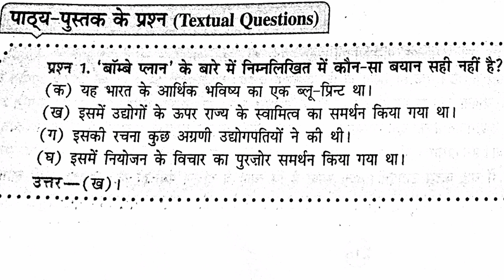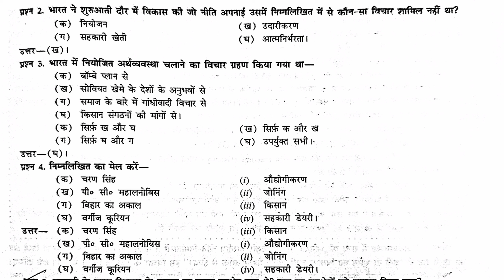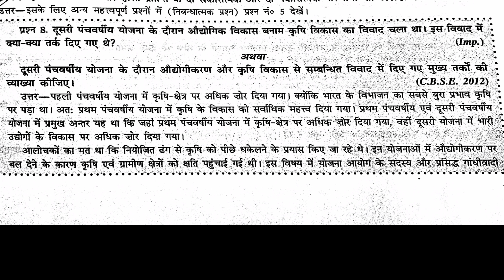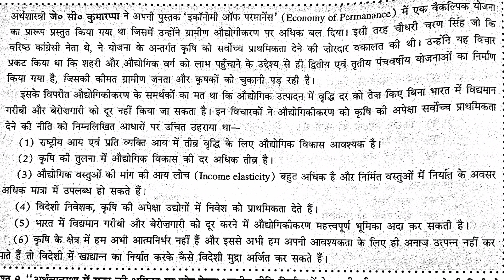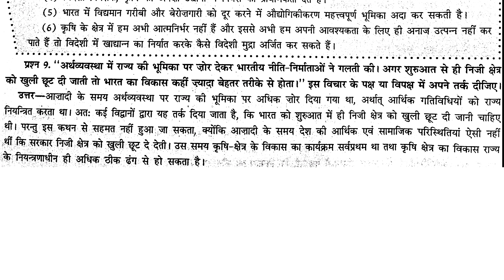Planned Development Class 12 Political Science | Political Science Class 12 Previous Year | NCERT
| Planned Development Class 12 Political Science | Planned Development Class 12 Political Science | Political Science Class 12 Previous Year | NCERT | IMPORTANT NCERT QUESTIONS Of Chapter Planned Development Of Class 12 | IMPORTANT NCERT QUESTIONS

Hii Everyone I am Rohit Dharra your Humanities Teacher. Welcome To Fluenta Family Of Scholars.
Here we provide you all subjects best content of 6th to 12th class .

About This Video:

In This Video We Will Discuss MOST IMPORTANT NCERT QUESTIONS Of Chapter Planned Development  Of Class 12 Political Science.
Through this video you will learn NCERT question of class 12th (Planned Development ) and these are very important NCERT question answer. These NCERT questions were also asked in Previous Year Exams.

This is Special Video Of NCERT QUESTIONS Chapter of CLASS 12th Planned Development
In This Video You Will Get Line to Line  Explanation Of IMPORTANT NCERT QUESTIONS By Rohit Dharra Sir.

This is chapter 2 of Political Science Class 12th
In this video we will learn how India developed its economy, there were two economic models first was capitalist model and second was communist model.
India adopted mixed economy model
In this chapter we will learn about the White Revolution in India.

Main Topics:
What is meant by planned development class 12?
What is meant by planned development?
What is political planned development?
What is planned development in India?
Five Year Plans.
What was white revolution in India?
When did White Revolution started in India?
Who introduced white revolution in India?
What is the concept of White Revolution?
Milk Man Of India-Vargiz Kurian

I have tried my level best to make these topics interesting for you. I hope you like these videos, if you have any query please ask me in comment section

इस वीडियो में हम कक्षा 12 राजनीति विज्ञान के अध्याय नियोजित विकास के सबसे महत्वपूर्ण एनसीईआरटी प्रश्नों पर चर्चा करेंगे।
इस वीडियो के माध्यम से आप कक्षा 12वीं (योजनाबद्ध विकास) के एनसीईआरटी प्रश्न सीखेंगे और ये बहुत ही महत्वपूर्ण एनसीईआरटी प्रश्न उत्तर हैं। ये एनसीईआरटी प्रश्न पिछले वर्ष की परीक्षाओं में भी पूछे गए थे।

यह है कक्षा 12वीं के नियोजित विकास के एनसीईआरटी प्रश्न अध्याय का विशेष वीडियो
इस वीडियो में आपको रोहित धरा सर द्वारा महत्वपूर्ण एनसीईआरटी प्रश्नों की लाइन टू लाइन व्याख्या मिलेगी।

यह राजनीति विज्ञान कक्षा 12वीं का अध्याय 3 है
इस वीडियो में हम सीखेंगे कि भारत ने अपनी अर्थव्यवस्था को कैसे विकसित किया, दो आर्थिक मॉडल थे पहला पूंजीवादी मॉडल था और दूसरा कम्युनिस्ट मॉडल था।
भारत ने अपनाया मिश्रित अर्थव्यवस्था मॉडल
इस अध्याय में हम भारत की पंचवर्षीय योजनाओं के बारे में जानेंगे

प्रमुख विषय:
नियोजित विकास कक्षा 12 का क्या अर्थ
राजनीतिक नियोजित विकास
श्वेत क्रांति का जनक किसे कहा जाता है और क्यों?
श्वेत क्रांति की शुरुआत क्यों हुई?
श्वेत क्रांति की शुरुआत कब और किसने की?
श्वेत क्रांति का अर्थ क्या है?
श्वेत क्रांति के जनक वर्गीज कुरियन

मैंने इन विषयों को आपके लिए रोचक बनाने के लिए अपने स्तर पर पूरी कोशिश की है। मुझे आशा है कि आपको ये वीडियो पसंद आएंगे, यदि आपके पास कोई प्रश्न है तो कृपया मुझसे टिप्पणी अनुभाग में पूछें

(Rohit Dharra)